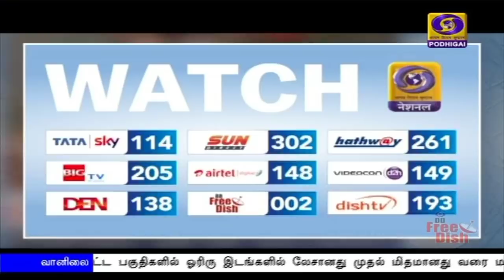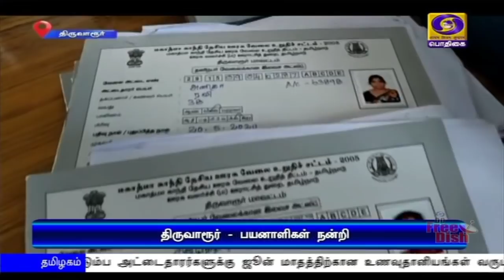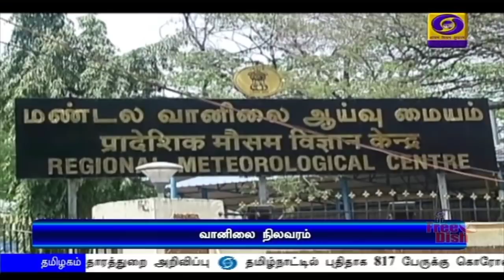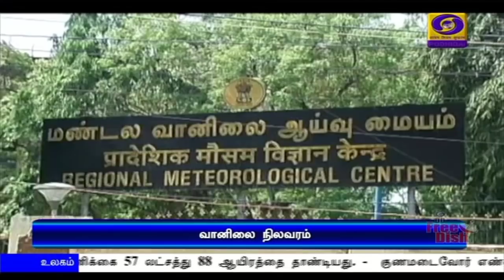பொதிகை காலை 11.00 மணி செய்திகள் [28.05.2020]PodhigaiTamilNews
கொரோனா தொற்றால் எழுந்துள்ள சவால்களை எதிர்கொள்ள இலங்கைக்கு இந்தியா தொடர்ந்து உதவும் - பிரதமர் நரேந்திர மோதி, மஹிந்த ராஜபக்சேவிடம் உறுதி.

 உள்நாட்டு விமான சேவை தொடங்கியதிலிருந்து, 48 ஆயிரம் பேர் பல்வேறு நகரங்களுக்கும் பயணம் - சிவில் விமான போக்குவரத்துத்துறை அமைச்சர்  ஹர்தீப் சிங் புரி.
** கொல்கத்தா உட்பட மேற்குவங்க மாநிலத்தில் விமான சேவை தொடக்கம்.

 வந்தே பாரத் திட்டத்தின்கீழ் ஐக்கிய அரபு எமிரேட்ஸிலிருந்து இன்று ஆறு விமானங்கள் இயக்கம் - ஆயிரம் இந்தியர்கள் தாயகம் அழைத்துவர ஏற்பாடு.